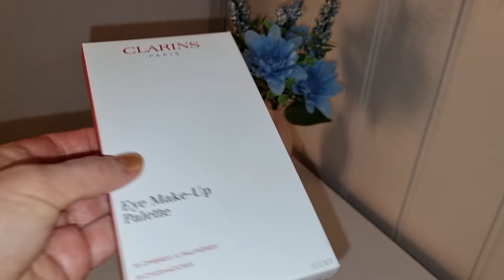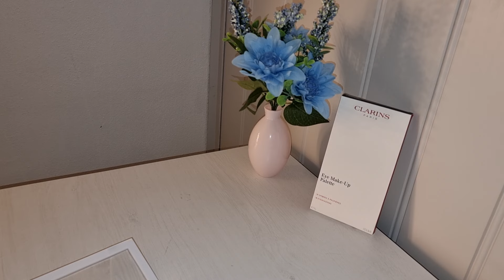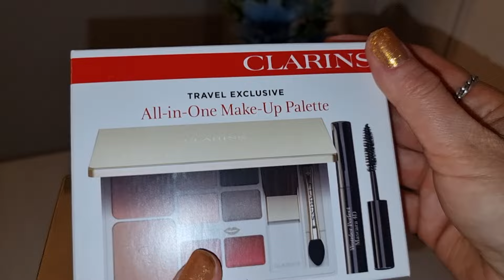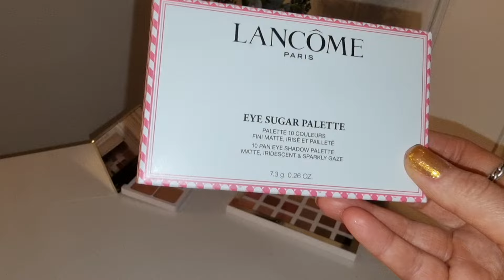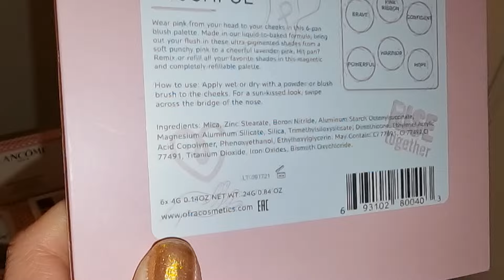Марафон косметических покупок 🛍💄 2-я серия "Люксовая косметика👌🌹